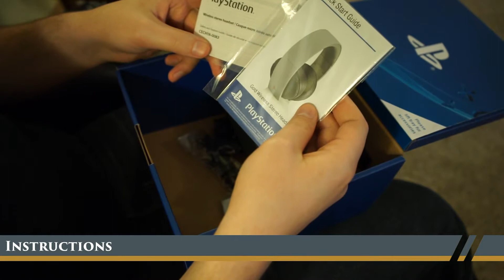20th Anniversary PS4 Controller And Headset (The Unboxing Show)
You may be wondering why we are doing an unboxing for something that's been out so long. The reason is - practice! We are trying out picture-in-picture, overlays, background music, and not least of all, a new introduction animation!

This is The Unboxing Show, where we open the boxes that cool things come in, and show you the cool things.

Once a month or more!

Opened by: Simeon Osborn
Audio and Video recorded with: Sony a7ii